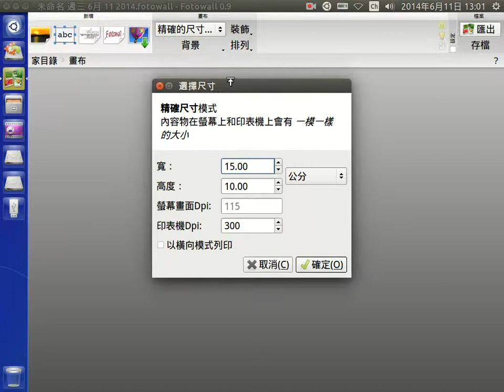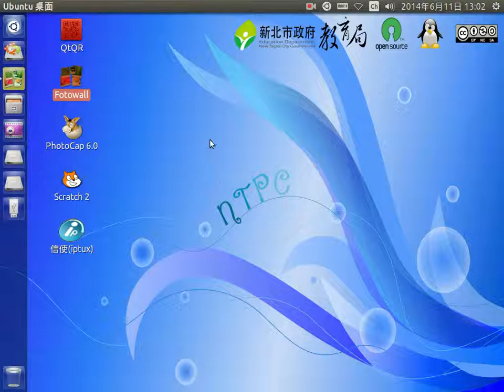設定畫布大小